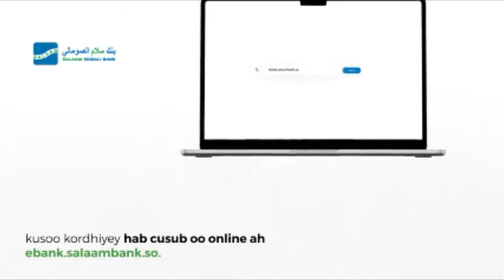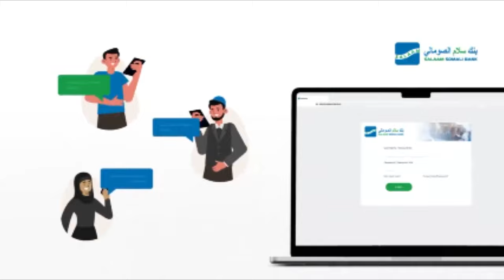"Baafin Waxaan baafineynaa Jawaahir Baarqab,ku aaway hee Umada ayaad isku direysay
"Baafin Waxaan baafineynaa Jawaahir Baarqab,ku aaway hee Umada ayaad isku direysay waad aragtay waxaad ka dheeftay" Gudoomiye Maryan Qani Subeer.